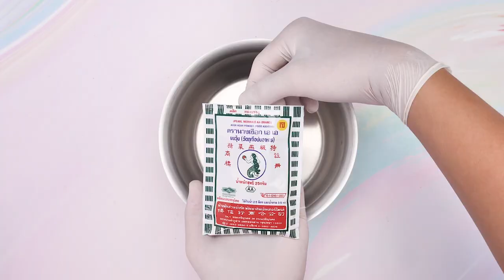วุ้นสตรอว์เบอร์รีโยเกิร์ตทาร์ต สูตรเด็ดอ.ยิ่งศักดิ์